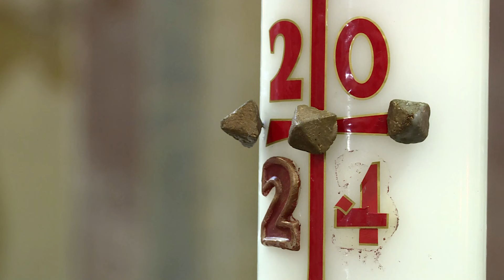Bérmálás a lenti Szent Mihály-templomban • 2024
Április 14-én a lenti Szent Mihály-templomban tartottak bérmálást. Az idei évben 28 fiatalnak szolgáltatta ki a szentséget dr. Székely János szombathelyi megyéspüspök.